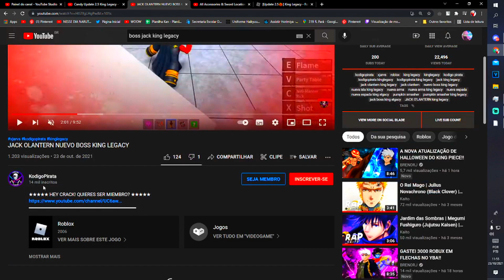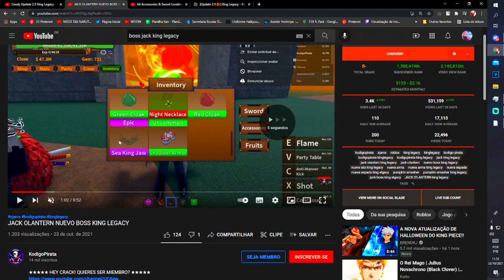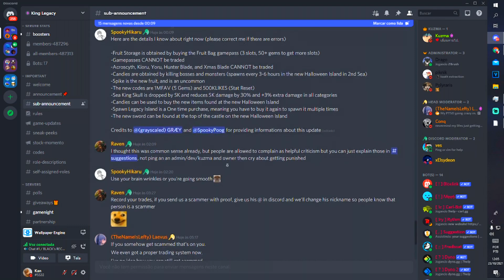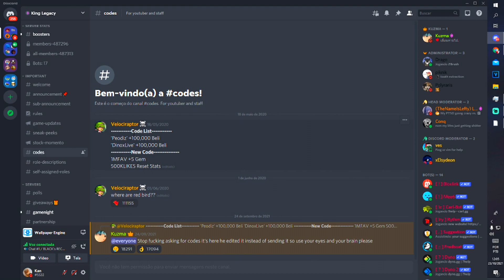NOVO RAID BOSS, NOVOS ITENS, NOVOS CODIGOS, TUDO SOBRE A ATUALIZAÇAO DE HALLOWEEN DO KING LEGACY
obrigado por ver meu video

Eu estou em todos esses lugares ae